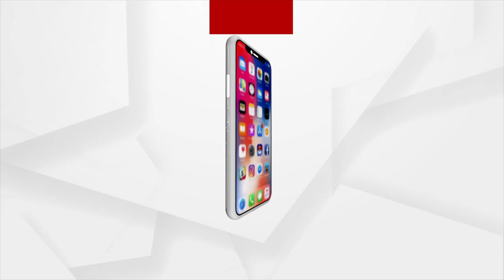୧୦୪ ବର୍ଷ ବୟସରେ ବି କରୁଛନ୍ତି ଶିକ୍ଷାଦାନ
ସୁକିନ୍ଦା ବ୍ଲକ କନ୍ତିରା ଗାଁରେ ନନ୍ଦ ସାରଙ୍କ ଚାଟଶାଳୀ । ପ୍ରତିଦିନ ପିଲାଙ୍କୁ ଘଣ୍ଟାଏ ଘଣ୍ଟାଏ ନ ପଢେଇଲେ ଜମା ଭଲ ଲାଗେନି